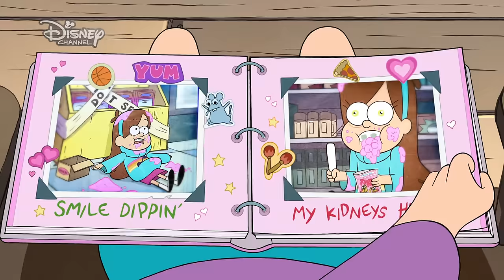Gravity Falls: Mabel's Scrapbook - Petting Zoo | Official Disney Channel Africa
Watch the twins, Dipper and Mabel, in their unexpected adventures around the mysterious town of Gravity Falls!